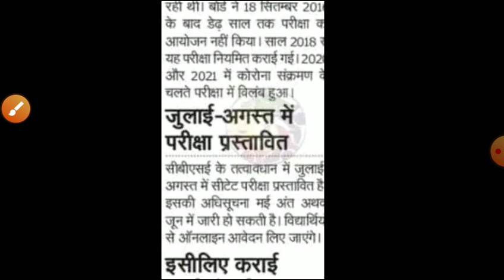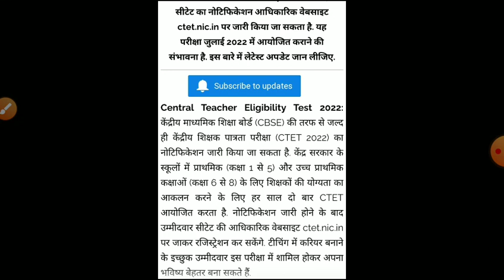CTET Notification 2022/ctet exam 2022/CTET exam date 2022/CTET latest news today 2022/ctet July exam